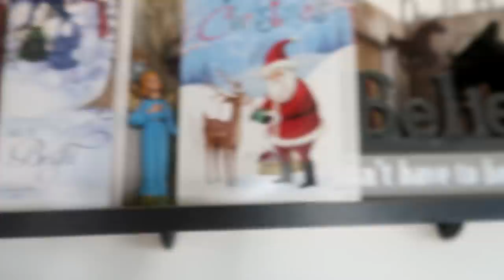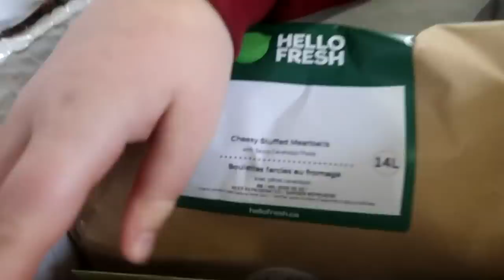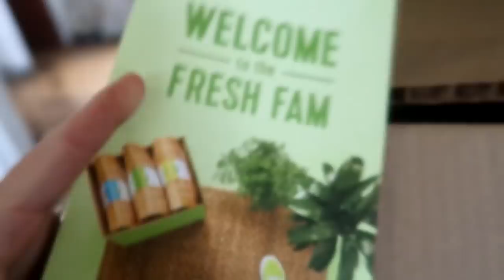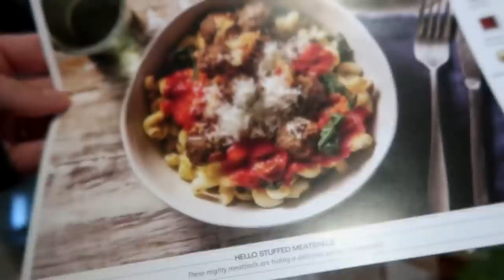He Found Her Laying Like This! Day 344 (12/15/20)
DaybyDayVlogs
110 North Front Street - A3,
Suite #213
Belleville, Ontario, K8P 0A6
Canada